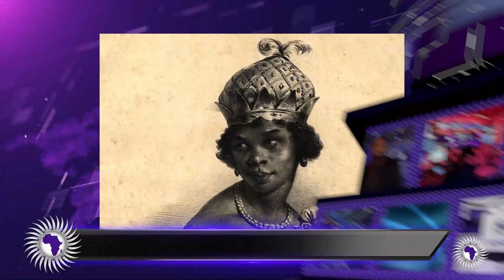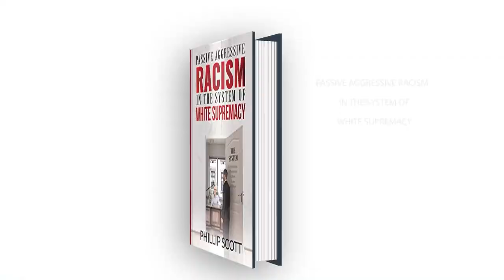This African Queen Fought The Portuguese For Over 30 Years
Osie The Born Child reports on Queen Nzinga and her fight against the Portuguese.